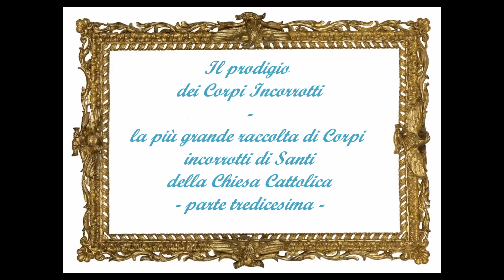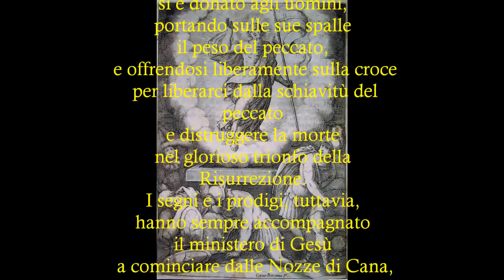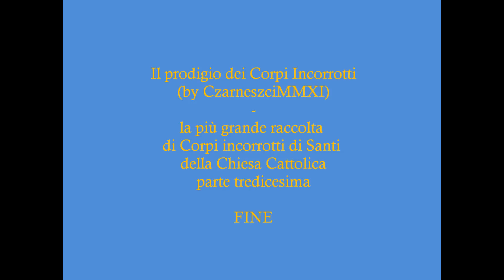Il prodigio dei Corpi Incorrotti - (Incorrupt Corpses, Cuerpos Incorruptos) p. 13/13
La più grande raccolta di Corpi incorrotti (o parti) di Santi della Chiesa Cattolica; un prodigio che si ripete da 2000 anni senza interruzione. Accompagnano il video canti gregoriani.

In this video:
255. S. Valentino, vescovo
256. S. Veronica Giuliani, clarissa cappuccina
257. B. Vilano di Gubbio, vescovo
258. S. Vincenza Gerosa, fondatrice
259. S. Vincenzo de' Paoli, fondatore
260. S. Vincenzo Maria Strambi, vescovo
261. S. Vincenzo di Zaragoza, martire
262. S. Vincenzo Pallotti, fondatore
263. B. Vincenzo Romano, sacerdote
264. S. Virginia Centurione Bracelli, vedova
265. S. Vittore il Moro, martire
266. S. Zeno, vescovo
267. S. Zita, vergine